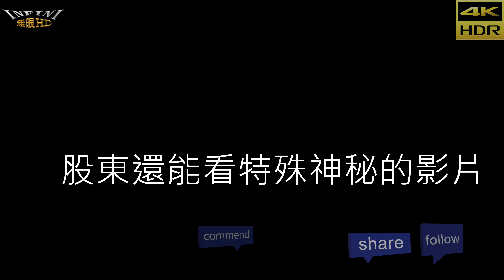【無限HD】109 年度總統盃健身健美錦標賽 女子比基尼 287(4K HDR)【大港新聞】